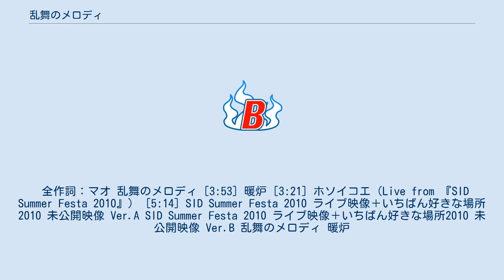乱舞のメロディ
「乱舞のメロディ」（らんぶのメロディ）は、シドの楽曲。
同グループメジャー8枚目、通算19枚目のシングルとして2010年12月1日にキューンレコードから発売された。
 初回限定盤A、Bと通常盤の3つの仕様でリリースされ、初回限定盤2種には2010年7月31日にさいたまスーパーアリーナで行われた『SID Summer Festa 2010 〜SAITAMA SUPER LIVE〜』の模様と、ツアー『いちばん好きな場所2010』の密着映像がそれぞれ収録されている。
通常盤には、特典としてオリジナル描き下ろし・BLEACHキャラクターカレンダー封入が封入されている。
 ジャケットイラストは、初回限定盤Aが鷲、初回限定盤Bが狼、通常盤が虎をあしらったものになっている。
そのほか、初回限定盤Aの「BLEACH アナザージャケット Ver.A」には死神サイドの黒崎一護、朽木ルキア、朽木白哉、日番谷冬獅郎、阿散井恋次、初回限定盤Bの「BLEACH アナザージャケット Ver.B」には仮面の軍勢の平子真子、愛川羅武、矢胴丸リサ、猿柿ひよ里、久南白、鳳橋楼十郎、六車拳西、宇昭田鉢玄が描かれた裏面ジャケットが封入されている。
 プロモーション映像では映像の随所にカポエイラによる格闘技の演武を挿入、セットに本物のバッファローの骨を使用しており、タイムストレッチでの撮影にも挑戦している。
また、PV内のマオの足だけが映るシーンと同じ構成の映像が、東京ドーム公演のオープニング映像に採用されている。
 全作詞：マオ 乱舞のメロディ [3:53] 暖炉 [3:21] ホソイコエ（Live from 『SID Summer Festa 2010』） [5:14] SID Summer Festa 2010 ライブ映像＋いちばん好きな場所2010 未公開映像 Ver.A SID Summer Festa 2010 ライブ映像＋いちばん好きな場所2010 未公開映像 Ver.B 乱舞のメロディ 暖炉